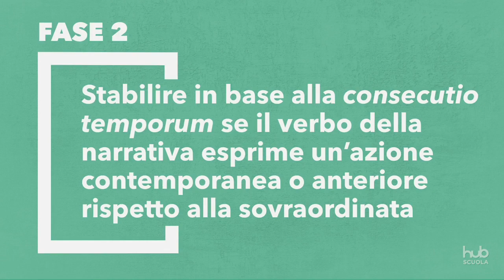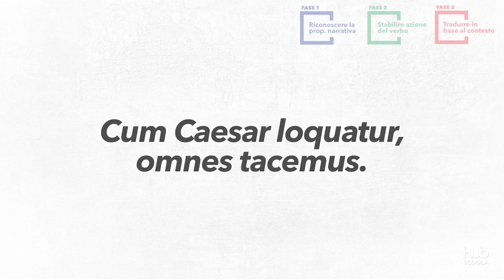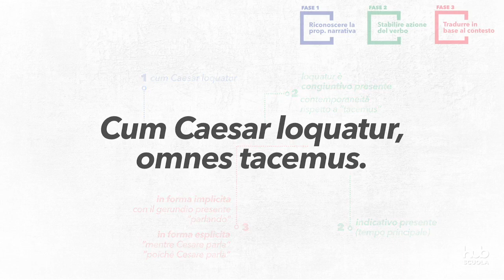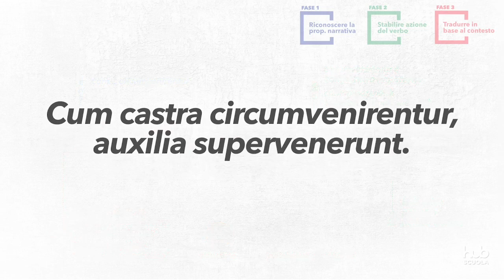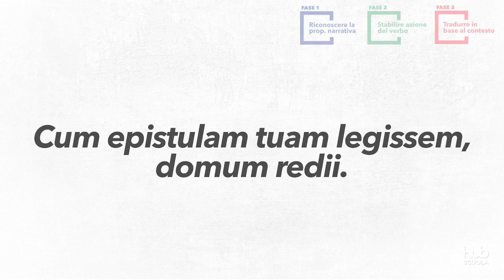Tradurre la proposizione narrativa